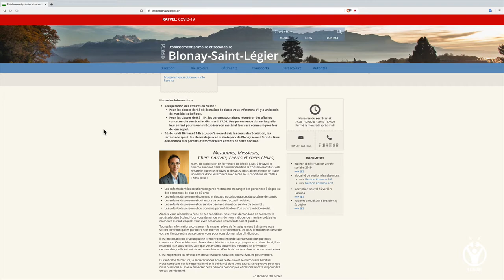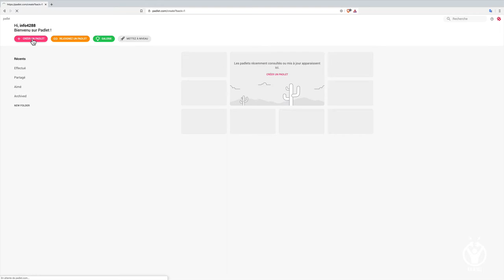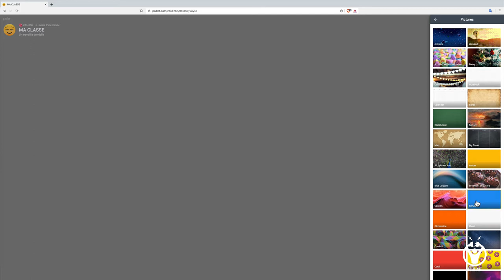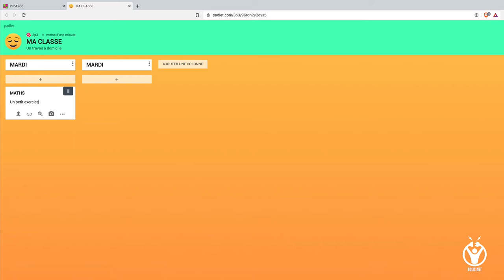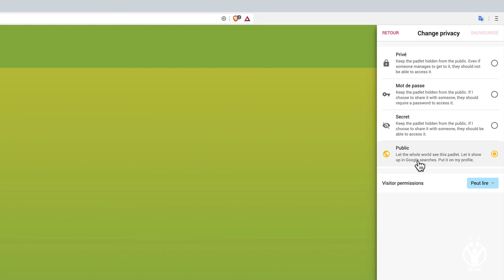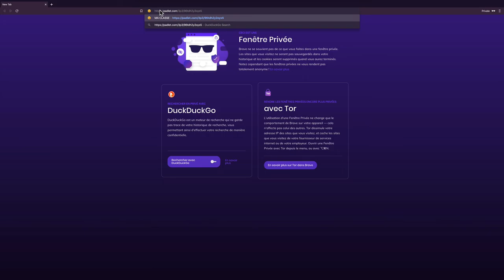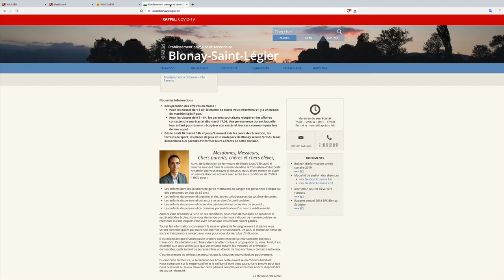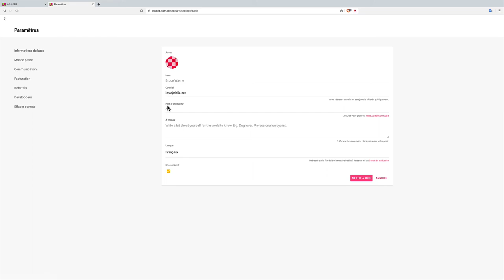PADLET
Créer un padlet de A à Z